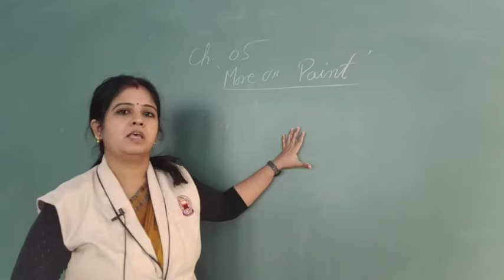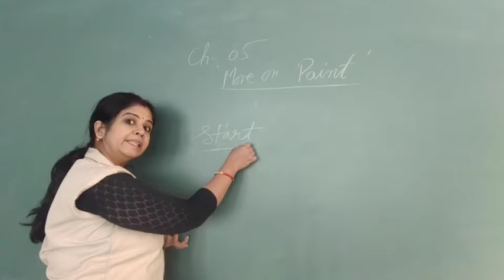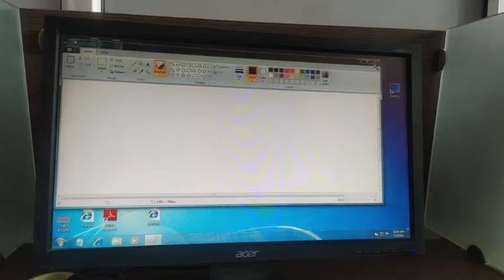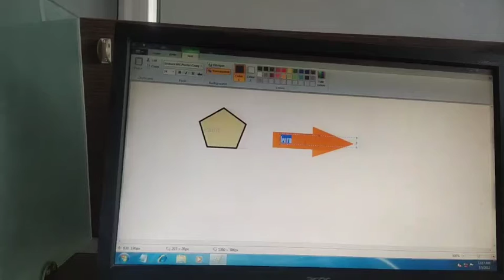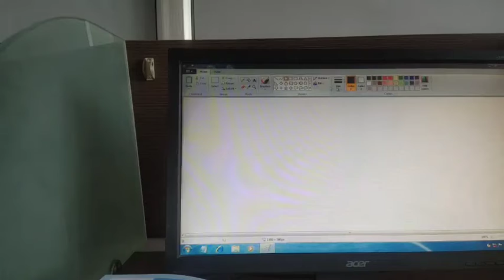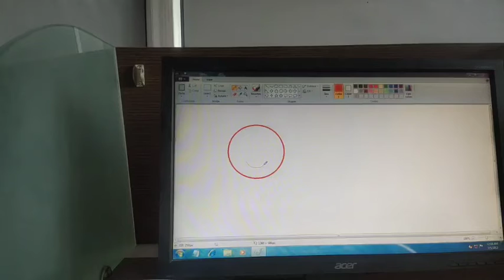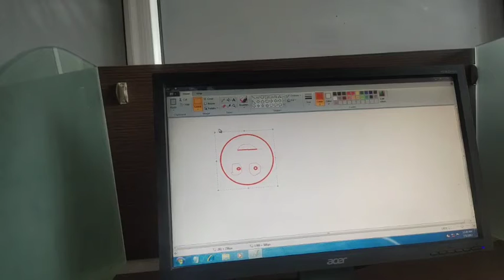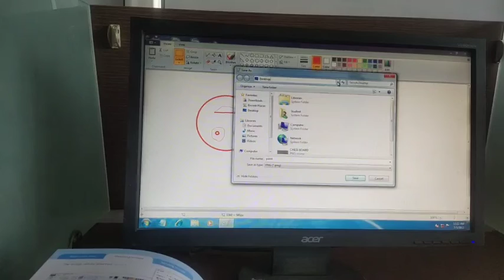More on Paint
for class iii